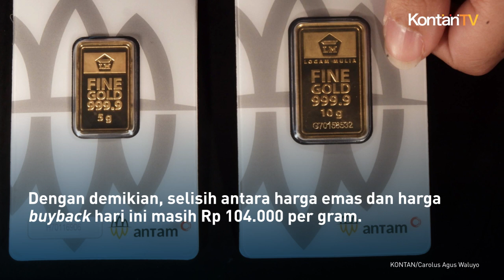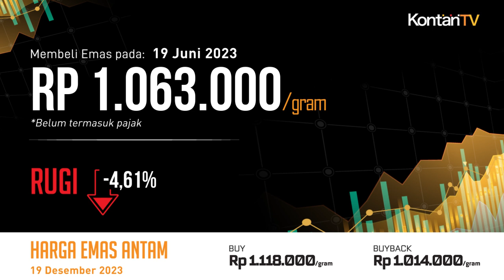Naik Rp 4.000, Harga Emas Hari Ini Bikin Rugi 7,23% Pembeli Sepekan Lalu | KONTAN Harga Emas Antam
Harga emas Antam di Gerai Butik Emas hari ini naik Rp 4.000 per gram dari harga sebelumnya. Selasa (19/12) harga emas Antam Rp 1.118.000 per gram.

Harga emas buyback hari ini juga naik Rp 4.000 menjadi Rp 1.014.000 per gram. Dengan demikian, selisih antara harga emas dan harga buyback hari ini masih Rp 104.000 per gram.

Harga emas adalah harga yang berlaku ketika membeli emas Antam dari gerai Logam Mulia. Harga buyback adalah harga yang berlaku ketika menjual emas Antam kepada gerai Logam Mulia.

Sekadar ilustrasi, berikut ini kalkulasi potensi untung/rugi andaikata para investor membeli emas lantakan pada beberapa kurun waktu lalu menjualnya hari ini: